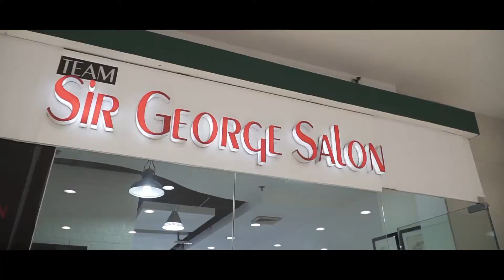Team Sir George Salon x Joyce Penas Pilarsky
HAIR X

10 Years of Style Supremacy Team-Sir George

Styled by: Syper Abel X SYPER studio
Designers:Joyce Peñas Pilarsky | Bench M Bello
Gian Henderson X Manequin.ph
Jose Ricamonte Karganilla X Strap Manila
Style Maven: Jackie Rivera
Models: Farah Ramos X Farah Models Camp
Directed by: Larry Asistin